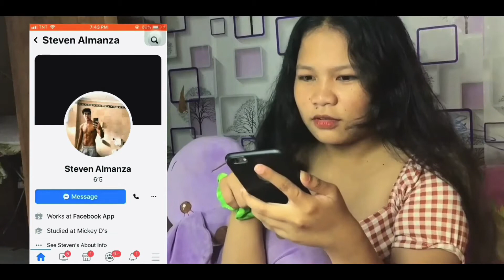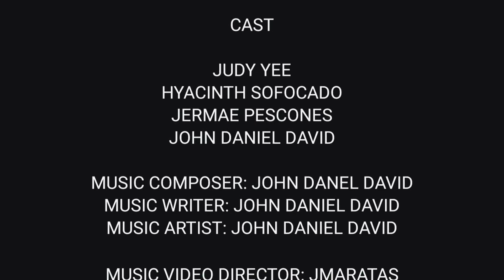John Daniel David - Jowang-Jowa (official video)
Jowang-jowa is one of the songs in “AUTUNE” album by John Daniel David, and this is the official music video of his song, and autune album will be available soon on all music apps.

This song is all about the single person that hasn’t love once but the person is jowang-jowa that’s why the person looking for someone that it wants to be her love once.

CLICK SUBTITLE (CC) FOR LYRICS

FIRST COLLABORATION
JOHN DANIEL DAVID X JMARATAS

Music Artist and writer: John Daniel David
Music Video Director and Editor: Jmaratas

Cast:
Judy Yee
Hyacinth Sofocado
Jer Mae Pescones

Lyrics

Nakahiga
Nakadapa
ba't lagi kang natutulala
naka make-up pa
nag selfie pa
sa ringlight with the glitters filter pa
ginawa na ang lahat
bat pinusuan lang

huy ano ba mag chat ka nanaman
bat ba ganon ginawa ko na ang lahat
May nagaadd, inaccept di naman nag chat
Ang boring-boring na wala ng gana
Lord pakiusap pahingi ng jowa

[WOAH] pahingi ng jowa
[WOAH] JOWANG-JOWA

Scroll ng scroll sa Facebook
May naka post ng Love Goals
Kinomentan mo ng "SANA ALL"
Alam mo yung feeling puro shared post sa wall
OMG! may nagchat
yung DP niya bakat
with matching sunkissed pa
Iphone 11 pa
nang maistalk na nga
biong "HI STALKER" pa
Low quality pa DP niya poser pala

Jowang-jowa na 4x

bat ba ganun ginawa ko na ang lahat
may nag aadd, inaccept di naman nag chat
Ang boring-boring na wala ng gana Lord pakiusap pahingi ng jowa

[WOAH] JOWANG-JOWA